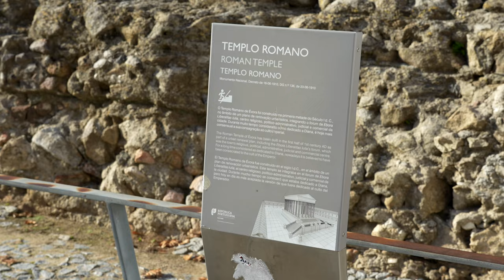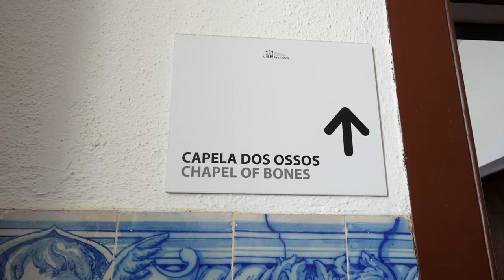A Chapel Made of Bones | Evora, Portugal (4K)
Our trip to Evora was wonderful and quite the surprise.  We did not expect to enjoy the visit as much as we did.  The food was exceptional and each of the sites visited were very easy to access throughout the city.  Brace yourself for the Chapel of Bones. 😱

Highly recommended but do wear comfortable shoes. :).